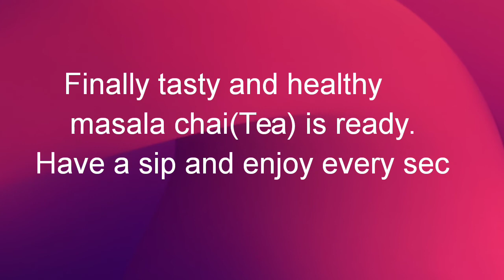హెల్తీ మసాలా ఛాయ్/15 Min Quick Recipe part-3/Quick Masala Chai/How to make Masalatea/SRvlogs&crafts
Hi everyone
This video is about preparation of healthy and tasty masala chair or masala tea for all the tea lovers in just 15 mins.